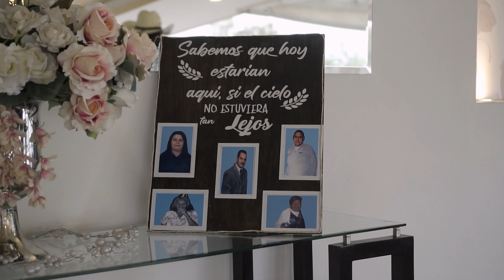Boda Mariela & Jonathan Highligth wedding film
Video resumen Boda Mariela & Jonathan Highligth wedding film💝
Cinematic film - sony a7III y sony a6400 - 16mm - 24mm - 50mm